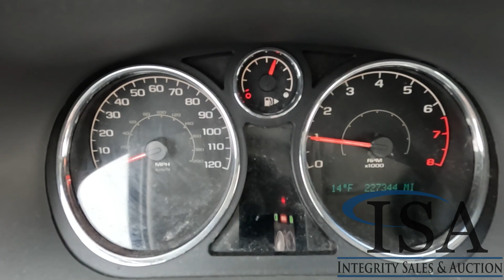31490 - 2007 Chevrolet Cobalt Sedan Will Be Sold At Auction!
2007 Chevrolet Cobalt Sedan Will Be Sold At Auction! for all the auction details!